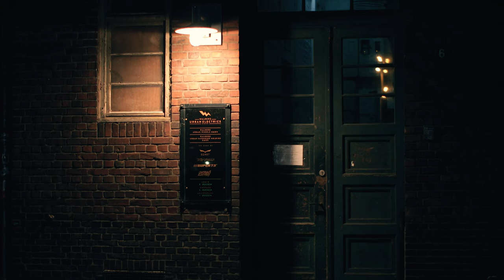A cinematic short film of Hamburg ft. APUTURE AL-MW and MC lights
A short film of Hamburg ft. APUTURE.
We only used Aputure AL-MW and MC lights for lighting the whole film.

Special Thanks to APUTURE!

music
Aging - Suitable For Night

location
Hamburg, Germany

thedronebook by Christian Wilhelm